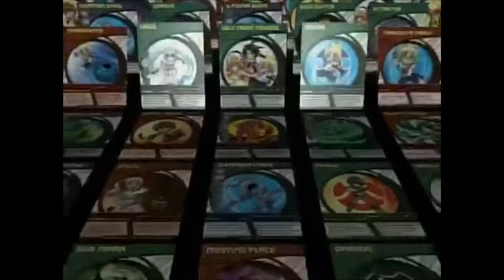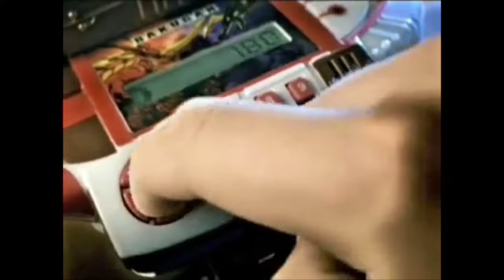BAKUGAN: BATTLE BRAWLERS COMMERCIALS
I LOVE BAKUGAN SO MUCH 😍😍❤️❤️

Missing Commercials:
Mobile Assault
Bakugan Gundalian Invaders Dimension/Toys 2
New Core bakugan, Super Assault and DX Battle Gear

Sorry guys I couldn’t find them the perfect quality video of these 3 commercials 😞😞